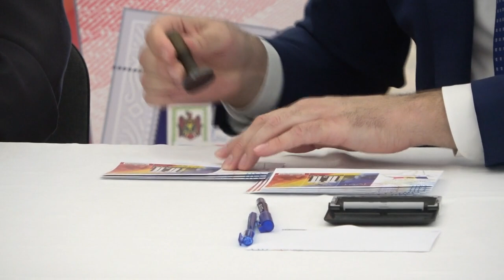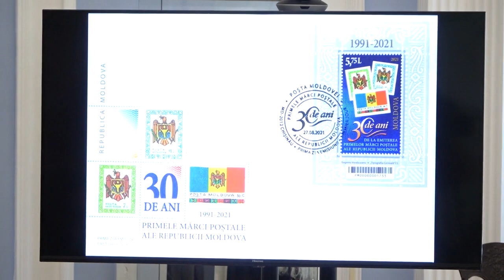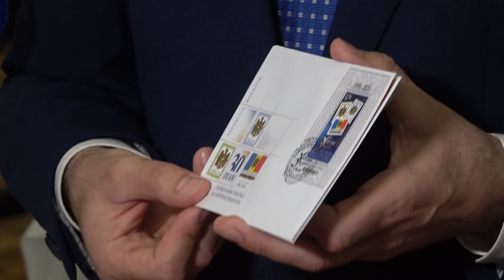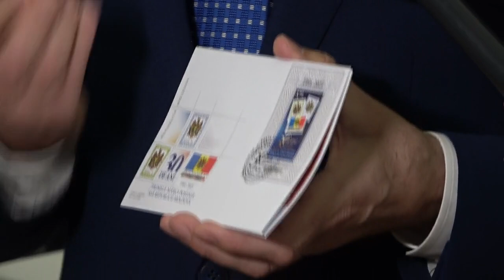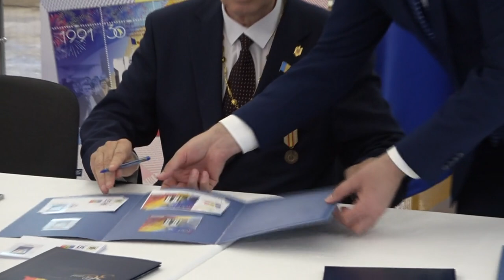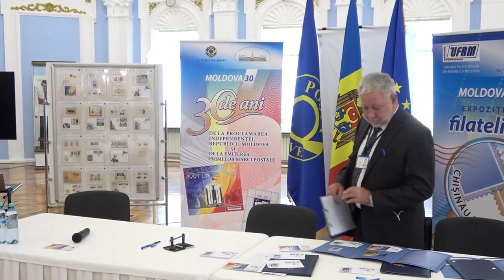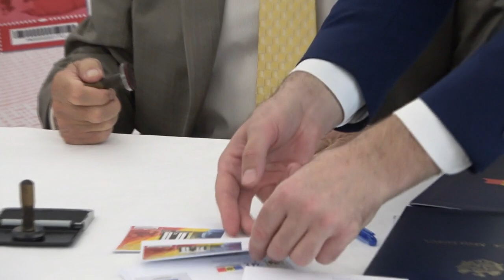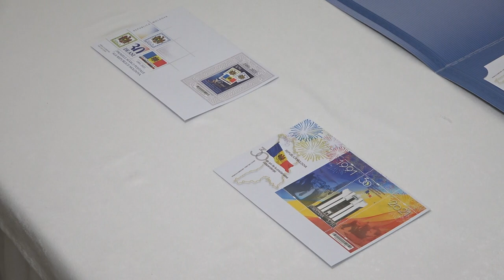Prezentarea timbrelor poștale „30 de ani de la proclamarea Independenței Republicii Moldova”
Prezentarea timbrelor poștale consacrate „30 de ani de la proclamarea Independenței Republicii Moldova” și „30 de ani de la emiterea primelor timbre poștale ale Republicii Moldova”